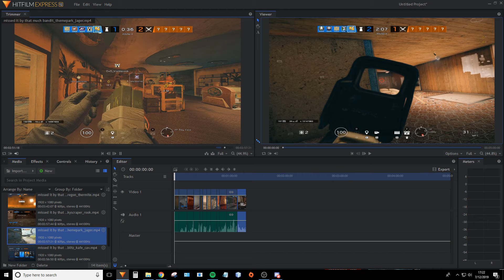i was editing a video and playing music and a clip and the music lined up perfectly IN THE MOMENT